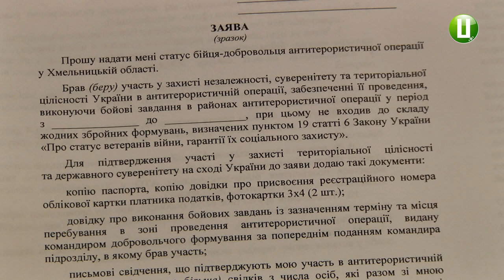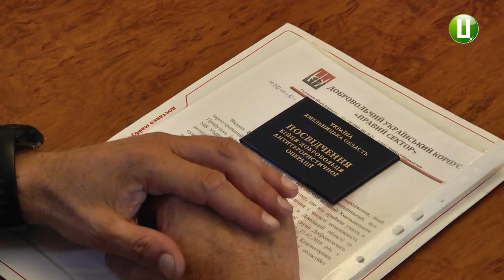11-ом військовим з Хмельниччини присвоїли статус «боєць-доброволець АТО»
11-ть військових - жителів Хмельниччини - отримали посвідчення «бійців-добровольців АТО». Документ їм вручили сьогодні.